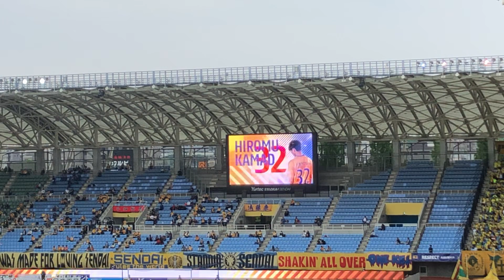20230528サッカー明治安田生命J2リーグベガルタ仙台対ジェフユナイテッド千葉 両チーム選手紹介